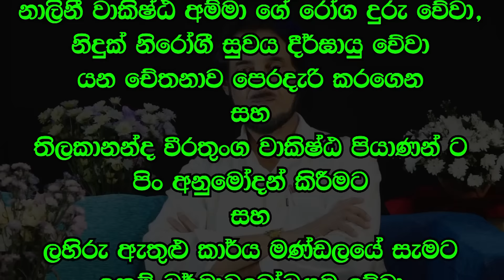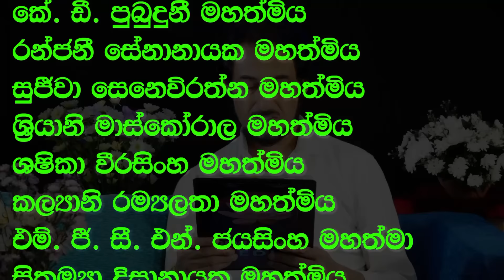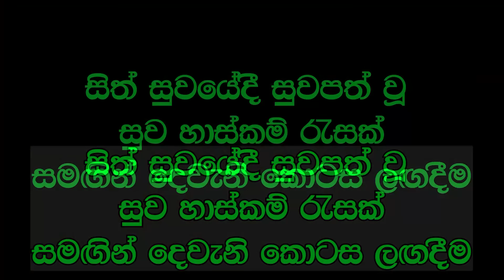දෑසින් සජීවීව දැකිය යුතු දෙයක්.. | Deegoda Kumara Spiritual Speech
සුන්දර මිනිත්තුව පහත link එකෙන් නරඹන්න